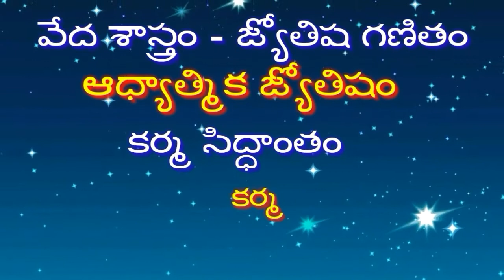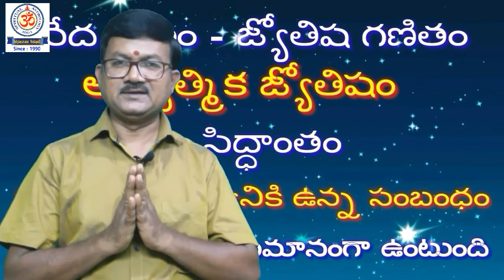PUNARJANMA - 5 పునర్జన్మ- 5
Satyanarayana